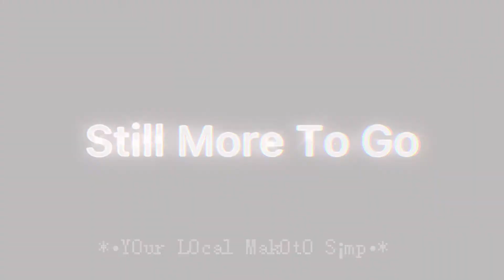Makoto Naegi Edit || Can’t Take My Eyes Off You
Your Local Makoto Simp is at it again.

Simping over a Lucky Short Hope Kid (well he’s not a kid but whatever)

Song (original) : Can’t Take My Eyes Off You by Frankie Valli